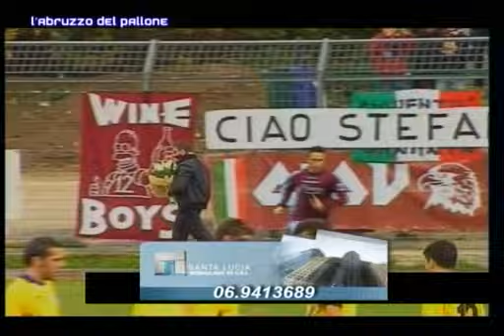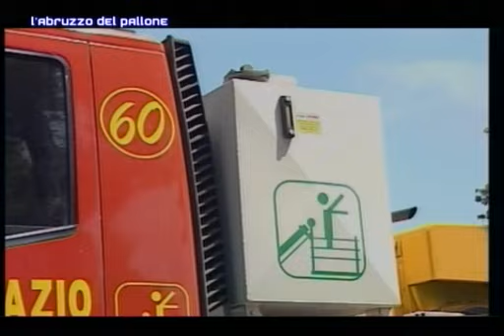Abruzzo Pallone 10 del 01 novembre 2010 Eccellenza